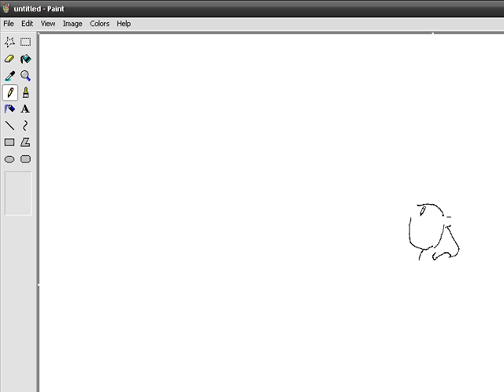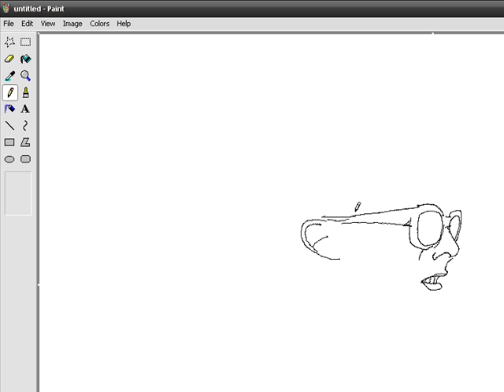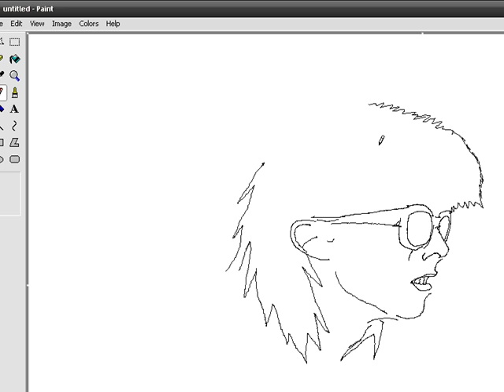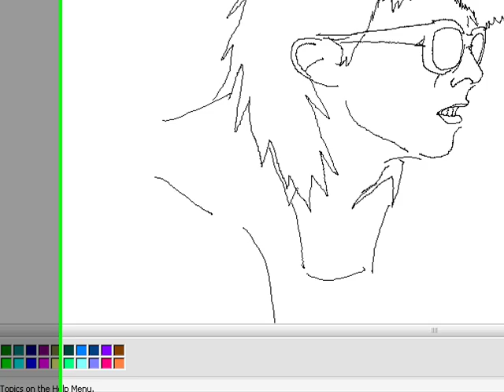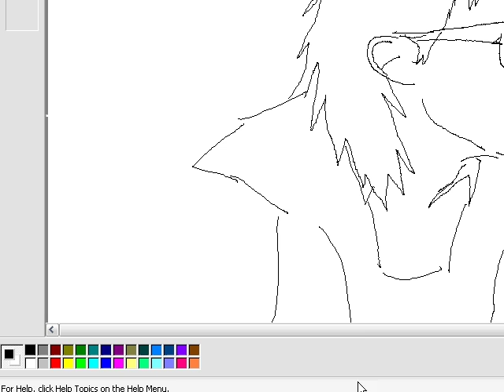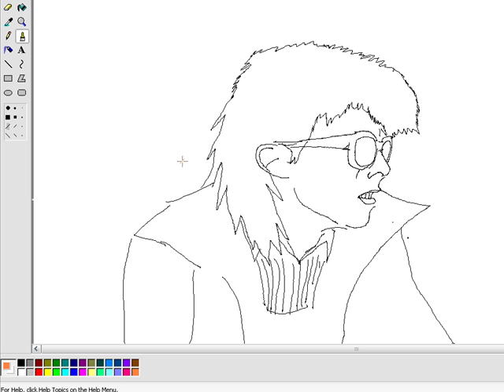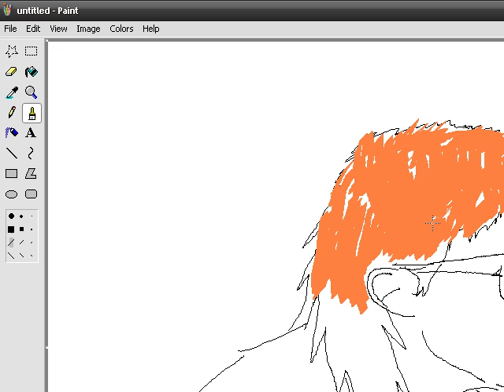David Bowie On Ms Paint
just trying out my new tablet. do you like it?